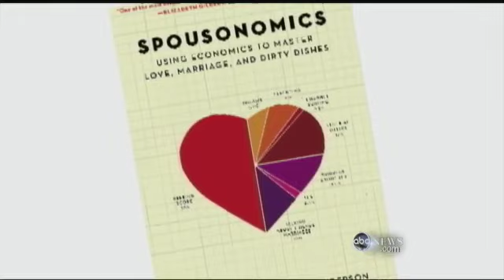Are Keys to a Happy Marriage in Your Wallet?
Author of "Spousonomics" says the secret is a life of economic analysis.